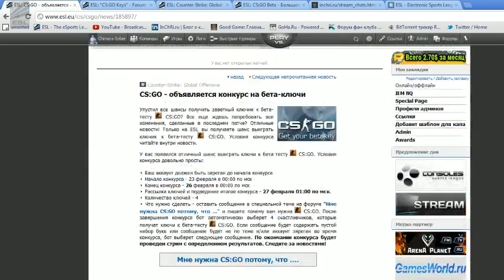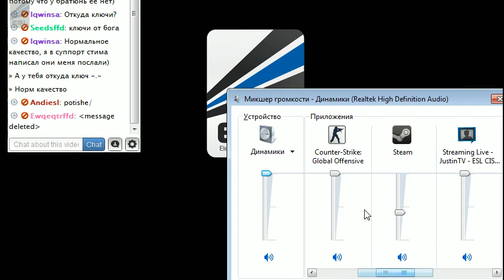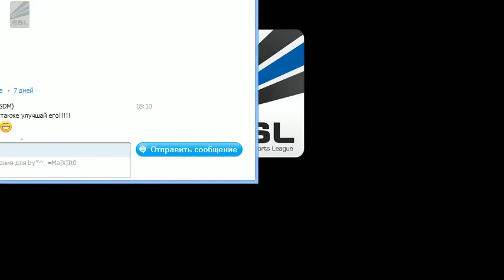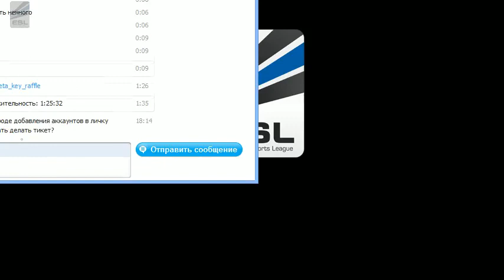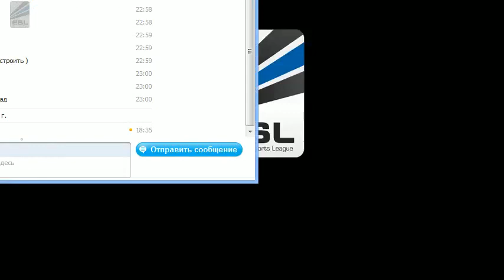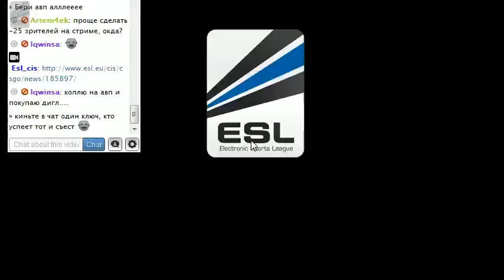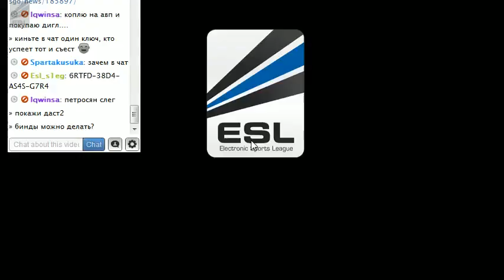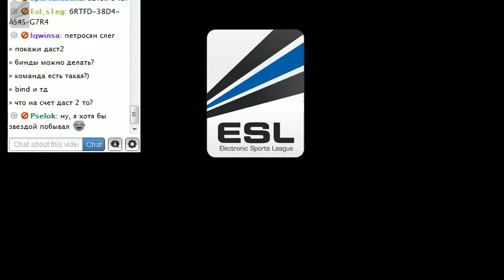ESL CIS CS:GO Stream 23/02/12 [1]